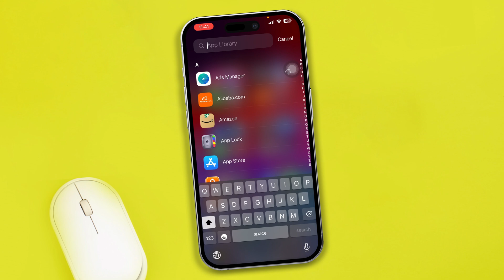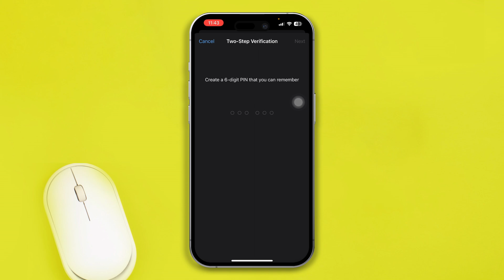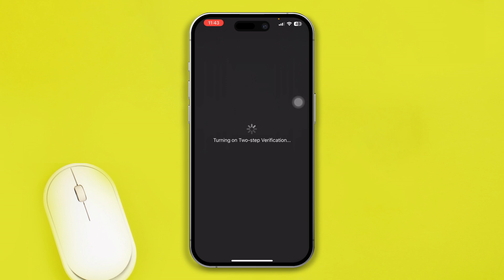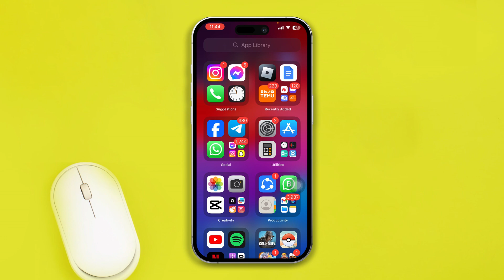How to Protect WhatsApp from Hackers on Your iPhone | Secure WhatsApp from Hacking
Wanna know how to protect WhatsApp from hackers? If you need to protect WhatsApp from hacking, no worries. I'm here with a video guide on how to protect your WhatsApp from hackers and how to secure WhatsApp chat from hacking. So watch the video to discover how to protect WhatsApp from hacking and the right method to secure WhatsApp from hacking.

Many users ask me how to secure my WhatsApp account, how can I secure my WhatsApp account from hackers? If you are worrying about your WhatsApp account, watch this video tutorial. Follow the step-by-step process and learn how to prevent WhatsApp from hackers and how to avoid WhatsApp hackers.

00:01- Video intro
00:10- The Solution
03:05- Solution ending